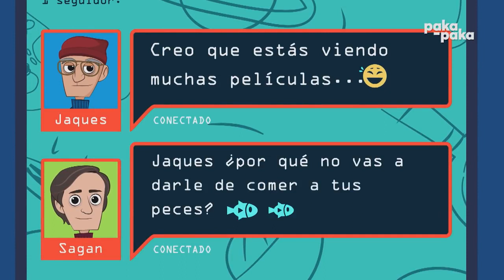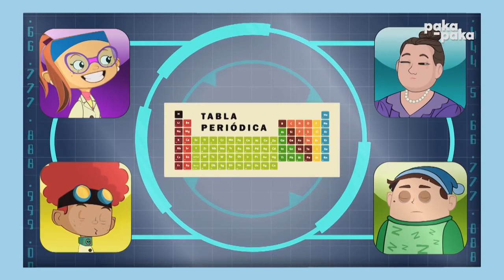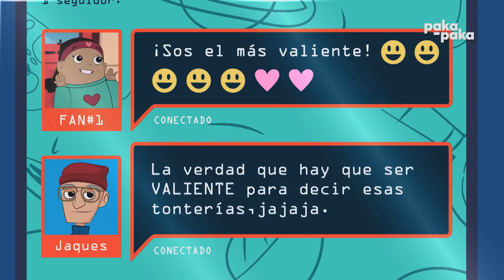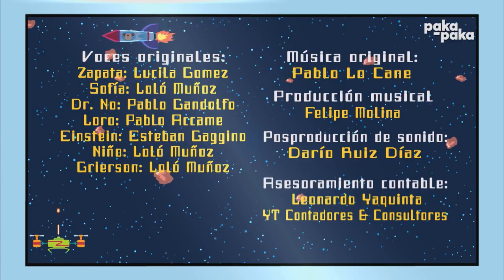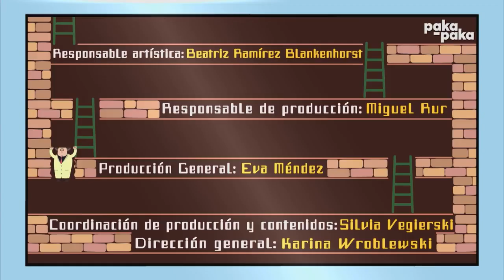Ciencia Zapata II: Sueños Alienígenas - Pakapaka